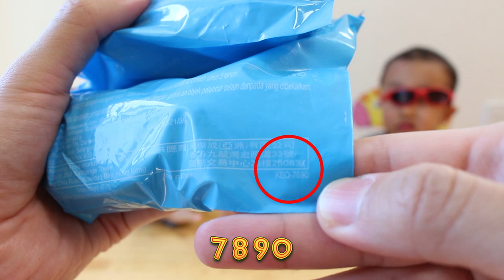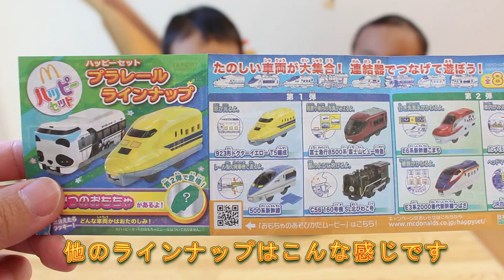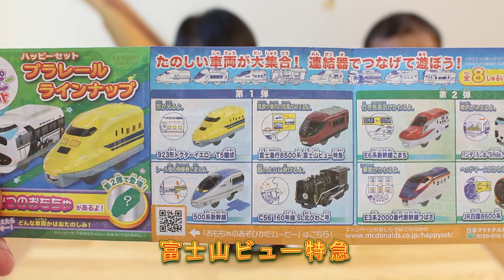【ハッピーセット】 もう大騒ぎで大変･･･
ハッピーセットのおもちゃで大興奮！！もう大変でした･･･
お兄ちゃんのテルちゃん4才と弟のフクちゃん2才が一緒に遊ぶとこんな感じになります･･･

          効果音ラボ